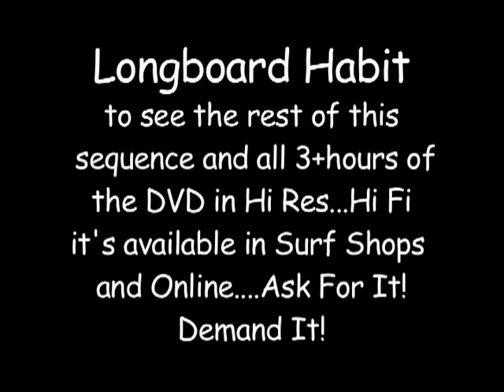Longboard Surfing...Colin McPhillips at HB...music by Brandon Bristow from Longboard Habit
by Rich Lehrer and Paul Katz.of..Burnt Toast and Katz Eye Prods...Colin McPhillips is a multi time world champ...check out why...from the Huntington section of our new movie Longboard Habit.
Longboard Habit...Surfing Without a Cure is a double feature "Profiles in Style" and "Days Like This". Profiles lines up 33 under 5 minute movies each individually featuring many of the worlds best Longboarders."Days" is a one hour exploration into the soul of our surf addiction.Now Available in Surf Shops and online... Ask for it ! Demand It! Cry if you have to!